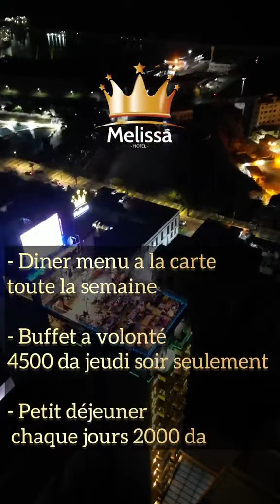اجمل اطلالة في وهران - Hôtel Mélissa